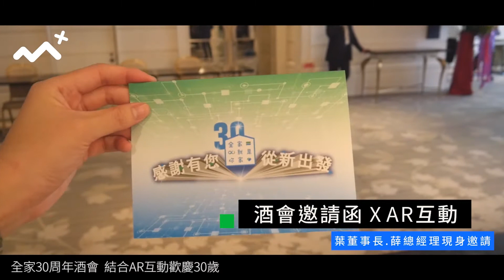全家30周年酒會 結合AR互動歡慶30歲｜宇萌數位科技 arplanet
酒會以熱氣球作為概念，入場時工作人員會幫每位來賓在形象牆前拍照，啟動儀式時即時上傳大螢幕，跟著熱氣球升空，象徵與大家一同迎向未來。